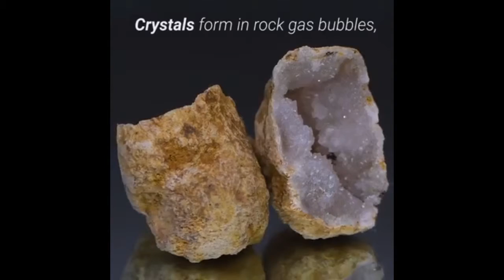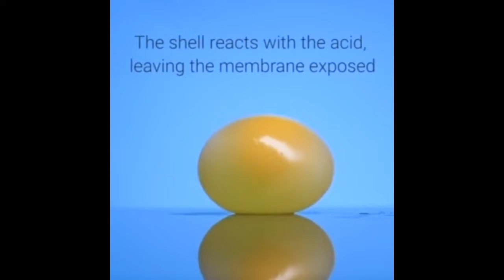Episode 1 Ali Funny Comedy Videos || Water slide for ducklings videos funny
Ali Funny Provide the most Fun Videos, the interesting thing is to keep happy every day

This guy tried to scam his insurance and get some money
Water slide for ducklings
How to get a seat.
“Get me pictures of Spider-Man!”
Vegan Leather? This can't be real.
This gif
She sees it coming, but she’s powerless to stop it.
Duh-nuh... duh-nuh... duh-nuh duh-nuh duh-nuhduhnuhduhnuh